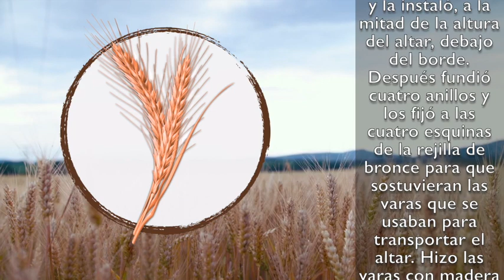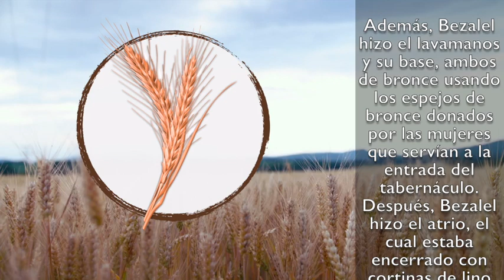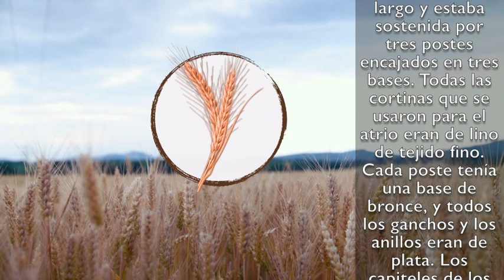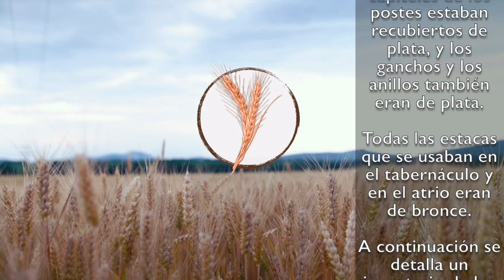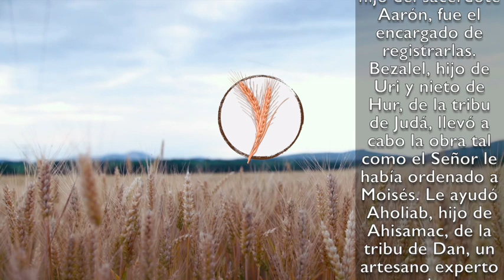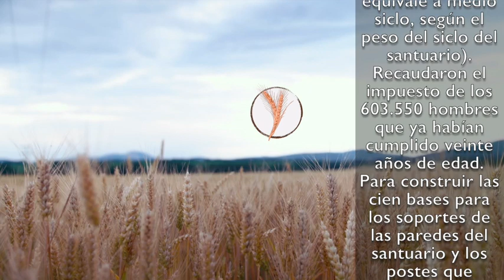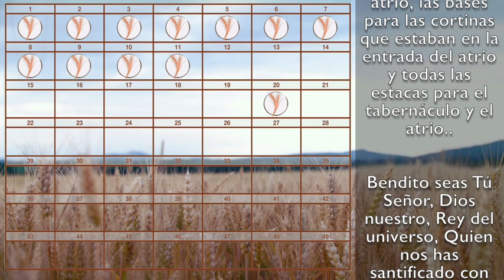Cuenta del OMER 20 - Éxodo 38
CUENTA DEL OMER DÍA 20 - ÉXODO 38

Bezalel continúa trabajando muy fuerte en construir todo lo que Moisés había escuchado en el Monte Sinaí.

Bendito seas Tú Señor, Dios nuestro, Rey del universo, Quien nos has santificado con tus mandamientos, y nos ordenó en relación a la cuenta del Omer. Estamos en el día 20 de la cuenta del Omer, faltan 30 días para Shavuot

Este material es gratuito y fruto de un llamado personal de tu servidor, esta obra  se sostiene por la voluntad del Señor y por la gracia en los donativos de quienes ven de valor este contenido, si quieres contribuir a este ministerio puedes apoyar de las siguientes formas:

Si estás en México

EZEQUIEL PALACIOS VIERA
BANCO: SANTANDER.
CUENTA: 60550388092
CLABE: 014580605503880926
TARJETA PARA DEPOSITOS EN OXXO MX: 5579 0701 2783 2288

Muchas gracias al Señor por proveernos!!